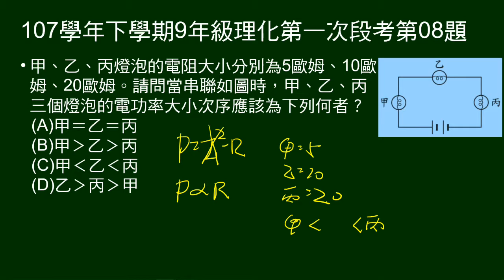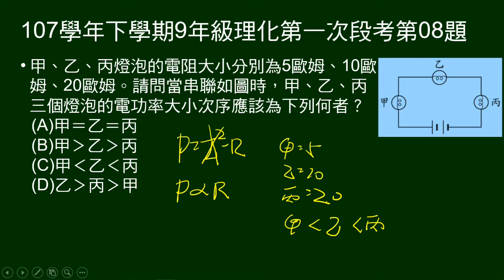107學年下9年級理化一段第08題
三燈泡串聯，給電阻值，問電功率大小次序。